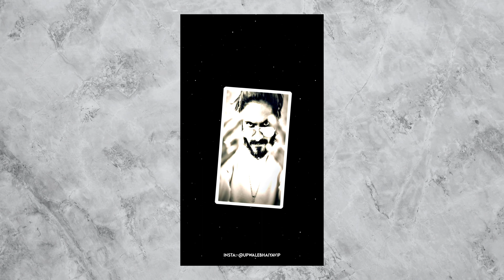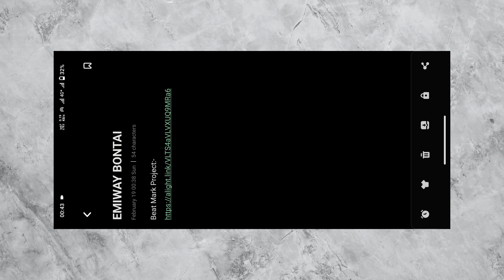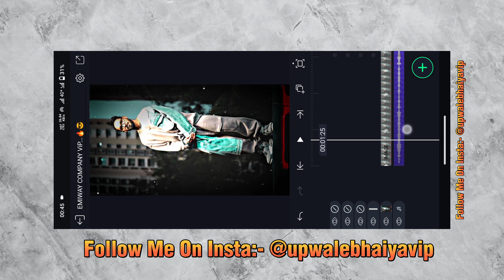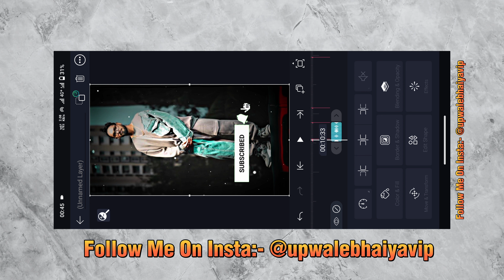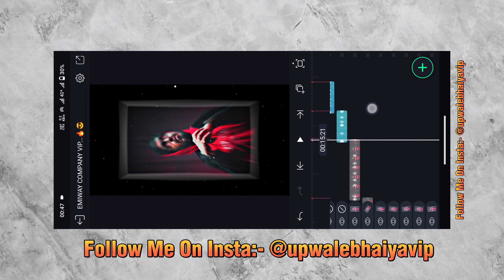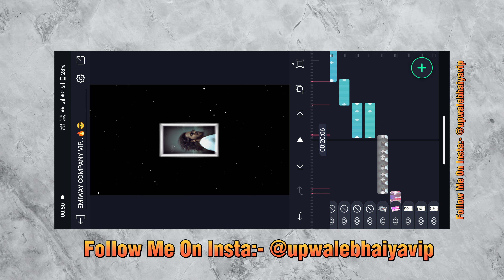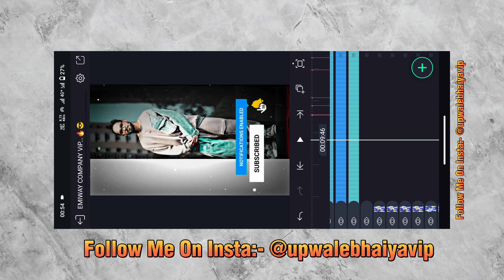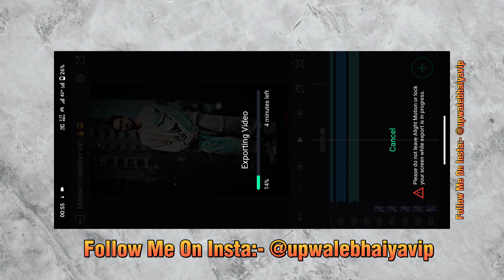emiway bantai song status editing || attitude status editing in vn app || instagram reels editing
Your Query:-
emiway bantai song status editing
instagram reels editing
attitude status editing in vn app
emiway company new trending song
emiway bantai video editing alight motion
vn app se attitude status kaise banaye
new video editing
How To Edit 4K HDR CC Video Tutorial
shake effect attitude status editing

|| ALL MATERIALS CREDIT OWNERS ||